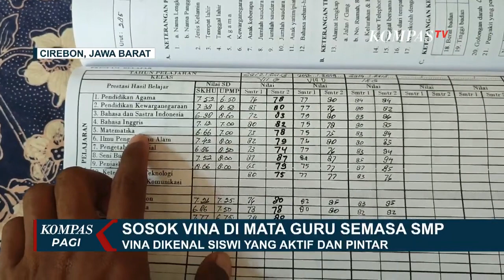Guru SMP Ceritakan Sosok Vina saat Masih Jadi Siswa